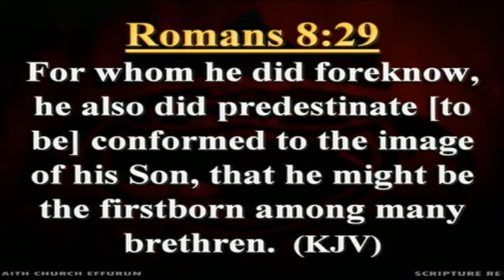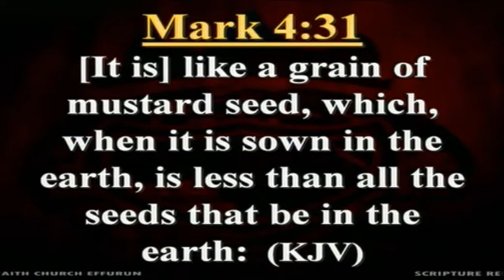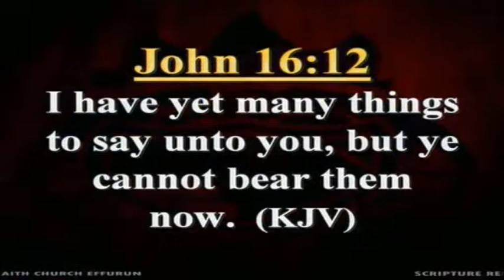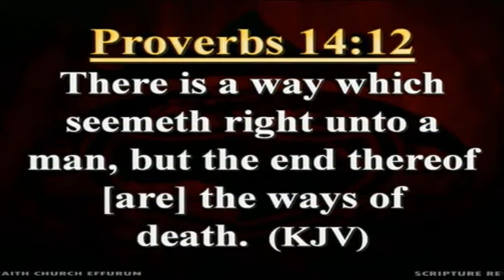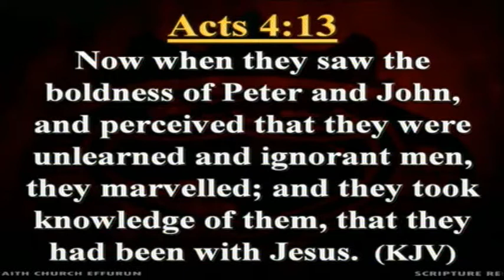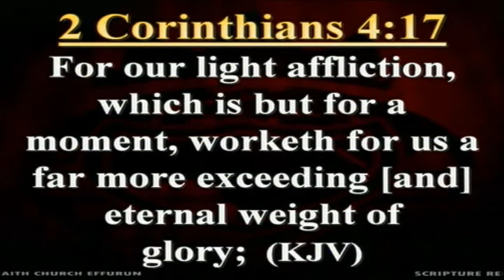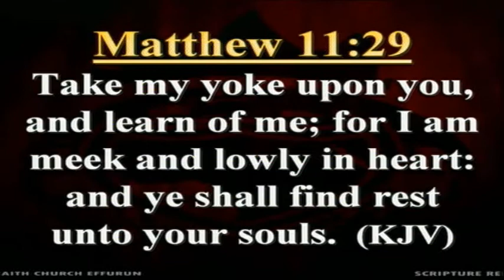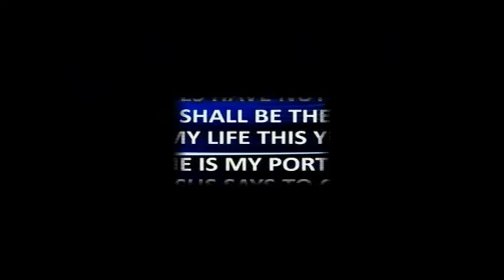Riding On The Waves Of Glory PT 4